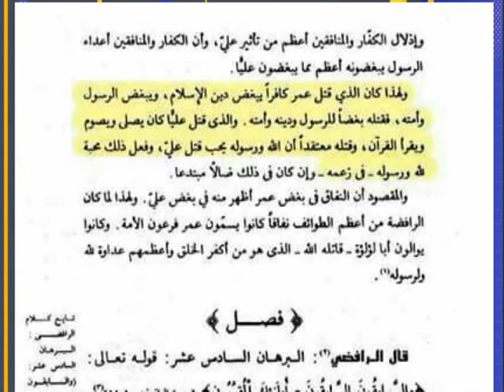الشيخ صادق أخوان : إبن تيمية يقايس بين قاتل الامام علي وقاتل عمر وحتى في القاتل يريد أن ينتقص